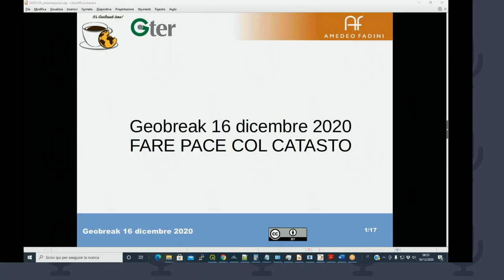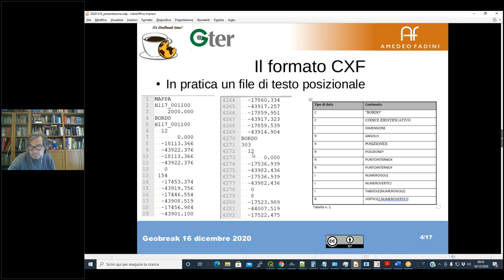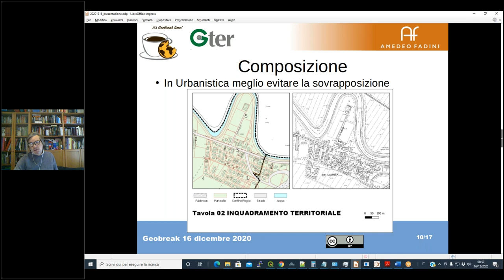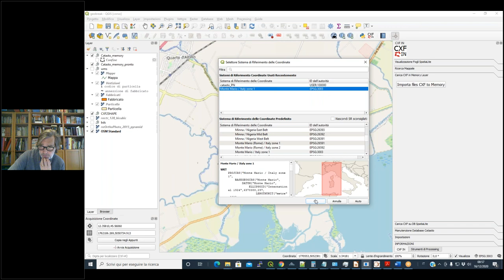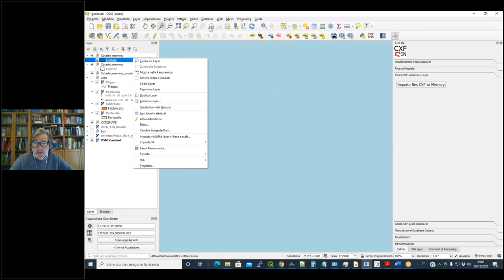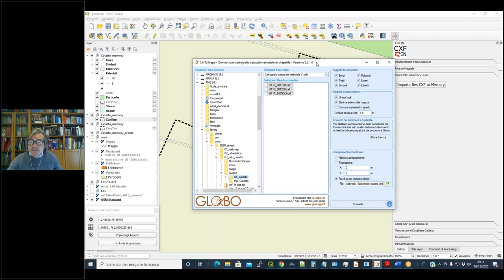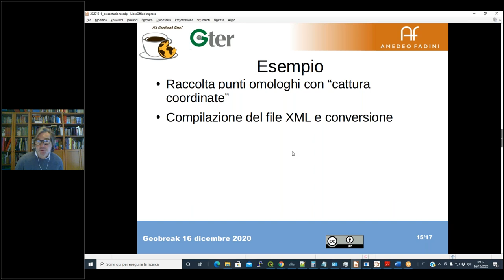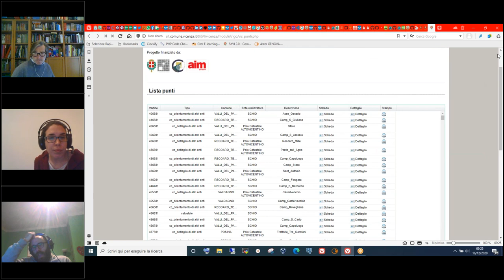GeoBreak 16 - Catasto: plugin cxf_in di Qgis e cxf2shp di Globo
In questo video verranno mostrate le principali funzionalità e differenze fra il plugin cxf_in di Qgis e cxf2shp di Globo per la gestione dei dati catastali.

00:00:00 | PRESENTAZIONE
00:02:01 | INTRO AMEDEO FADINI
00:06:30 | FORMATO CXF
00:16:35 | PLUGIN CXF_IN
00:18:00 | ESEMPIO
00:30:36 | CXF2SHAPE DI GLOBO
00:42:07 | DXF2POSTGIS
00:43:17 | CONCLUSIONE
00:45:00 | MARCO E I PUNTI FIDUCIALI
00:54:03 | ESPERIENZE E CHIACCHIERATA